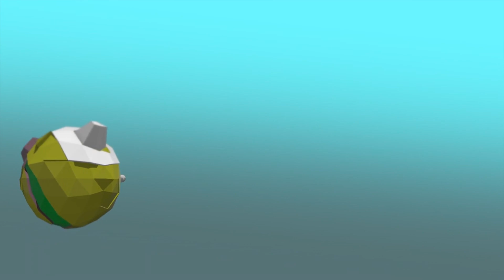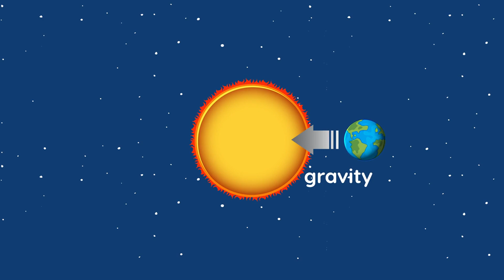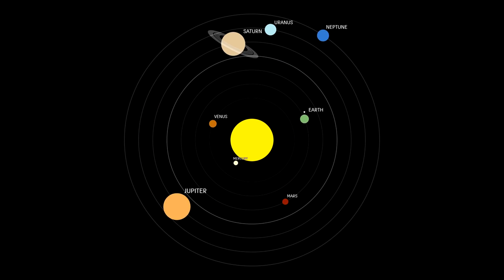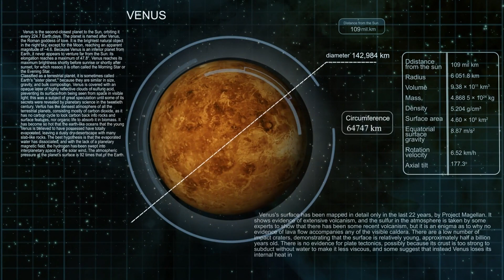1 MINUTE AGO; The Latest Discovery From The JWST Of Pluto Could Destroy The Entire Universe!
Breaking News: Just 1 minute ago, the James Webb Space Telescope (JWST) made a shocking discovery about Pluto that could potentially destroy the entire universe! This unprecedented find has scientists reeling and the world on edge. Join us as we delve into the details of this mind-blowing revelation and its possible implications for the cosmos. Don't miss this urgent update!